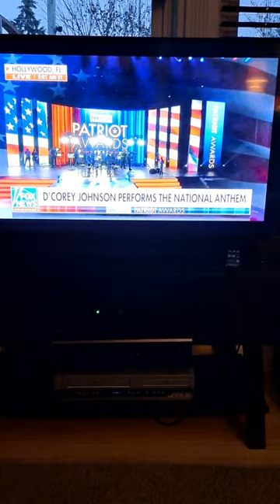Patriot Awards..D'Corey performs National Anthem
On Fox News Nov. 17th ...
Pre show morning